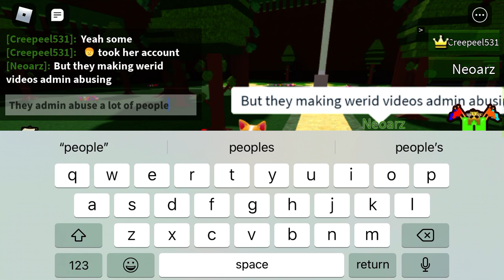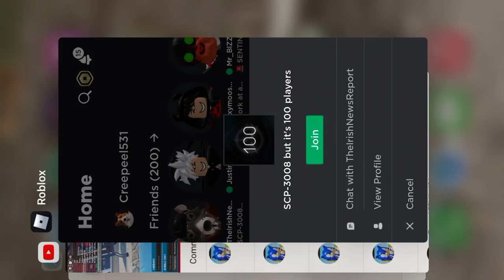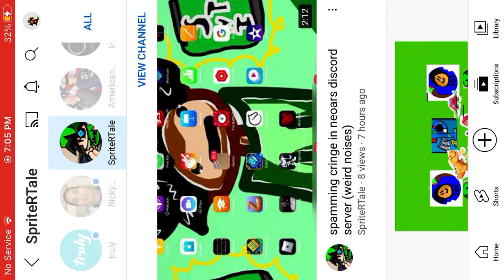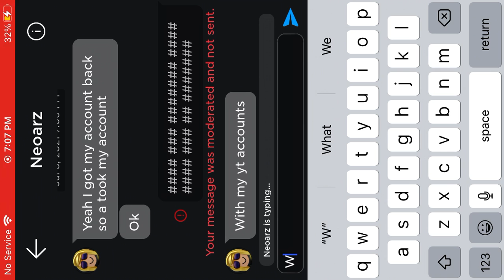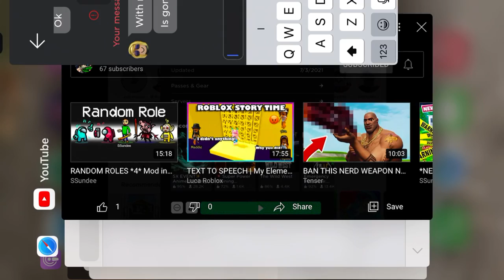Neoar roblox gaming yt account was stolen